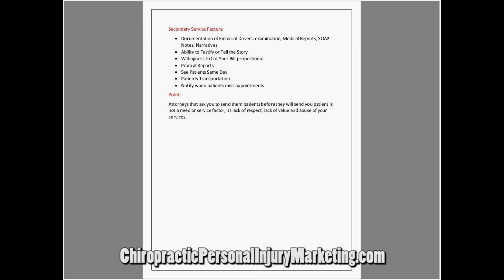The Most Disgusting Chiropractic Personal Injury Marketing Question